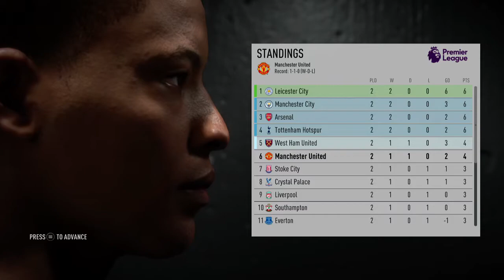FIFA 17 Demo: Journey as Hunter XBOX One 60 FPS + Commentary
Playing FIFA 17 Journey as Hunter on XBOX One.